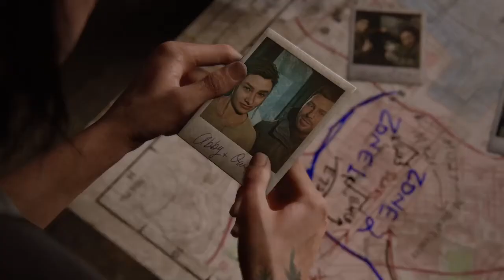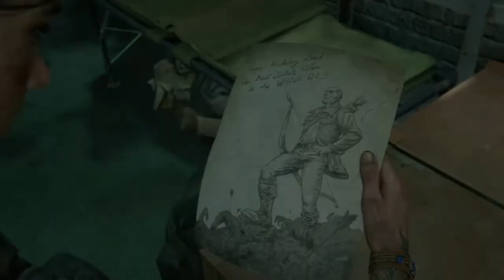The Last of Us™ Part II gameplay walkthrough pt32